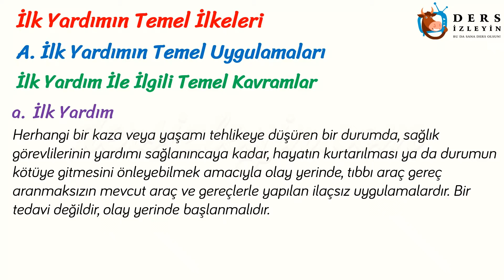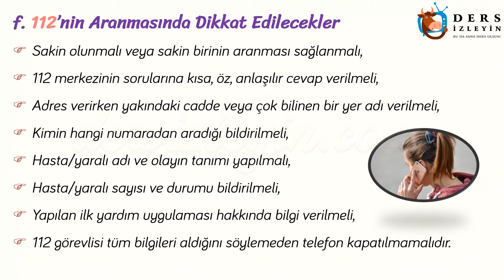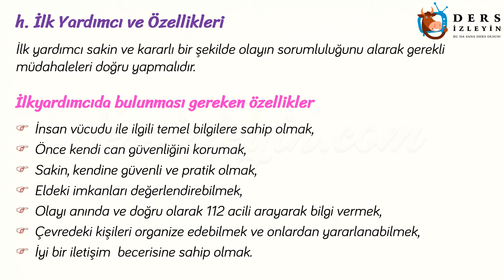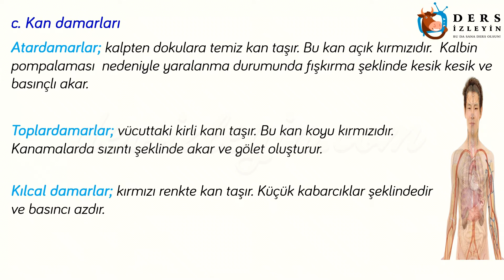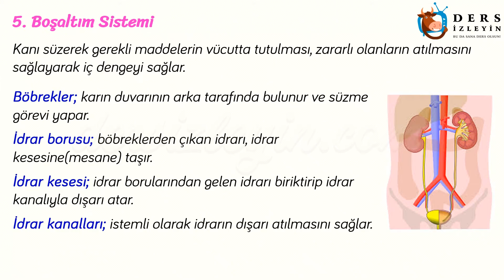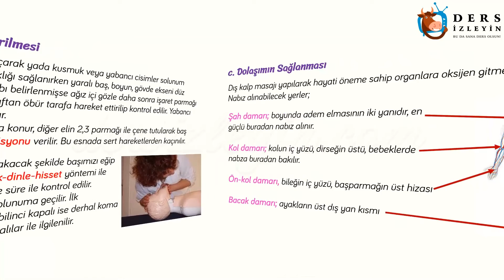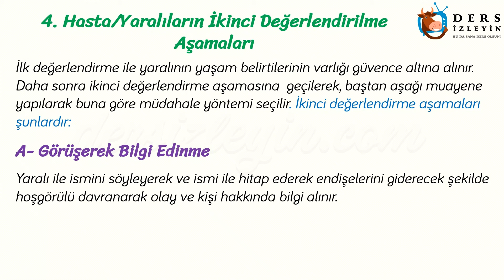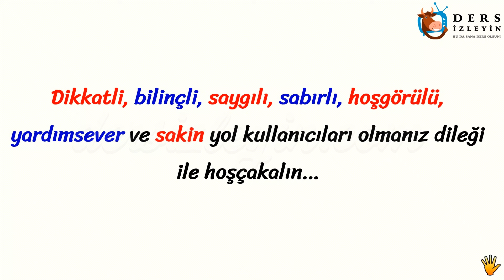İLK YARDIMIN TEMEL İLKELERİ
Sürücü adayları için hazırladığımız İlk Yardım videomuzda İlk Yardımın Temel İlkeleri konusu anlatılacaktır. Konunun videosunu izleyerek konuyu daha iyi kavrayabilir ya da bilginizi pekiştirebilirsiniz.